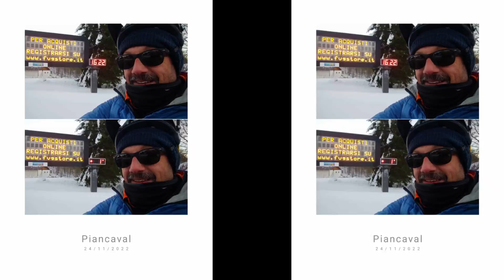Prima neve stagione 2023 a Piancavallo 23 11 2022rp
Piancavallo (PN)
23 novembre 2022
Insta360 Go
DJI mini2 calaDrone
D-flight compliant